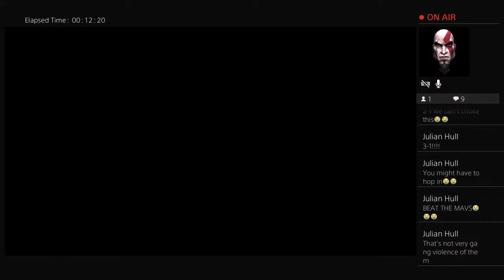JULIAN WATCH 2